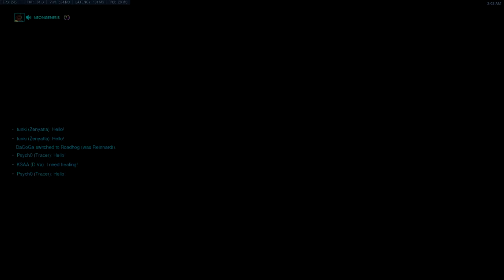Pro D.va Gameplay - Ksaa! 40 elims! [ Overwatch Season 27 Top 500 ]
► Video Source :
Support Ksaa, please!
✔ Video Edited By : Overwatch Pro
Ksaa plays Dva on Volskaya Industries. In this Overwatch replay and gets 40 elims. Ksaa Tank D.va gameplay. Ksaa Top 500 Dva full match replays. D.va tips and tricks 2021 overwatch.